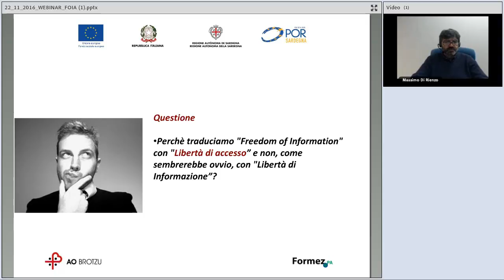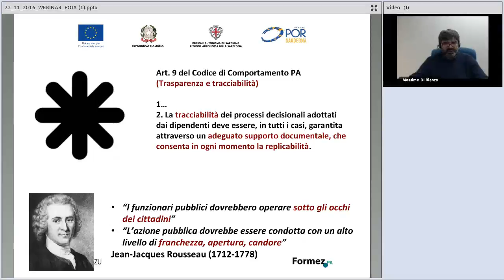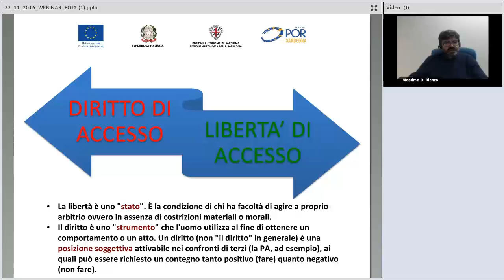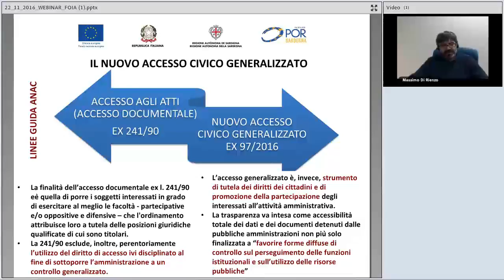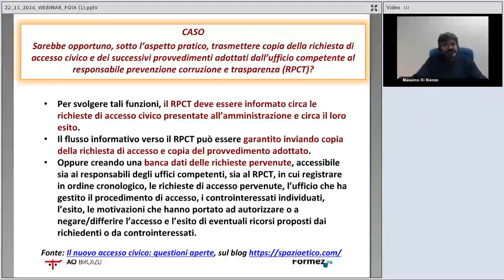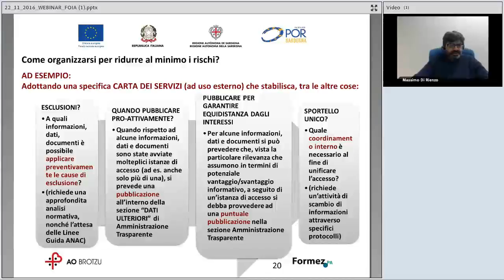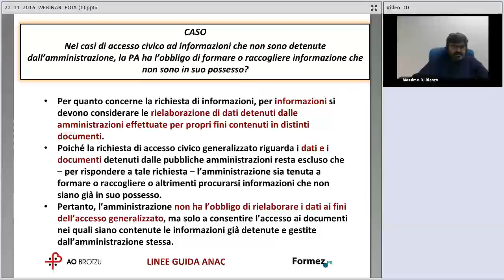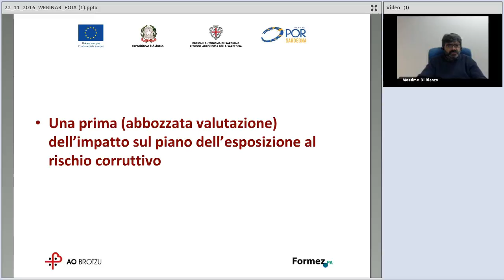Il diritto di accesso civico generalizzato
Il webinar approfondisce il tema del diritto di accesso civico generalizzato a seguito a seguito del dlgs 97/2016 e delle Linee Guida ANAC (in consultazione).